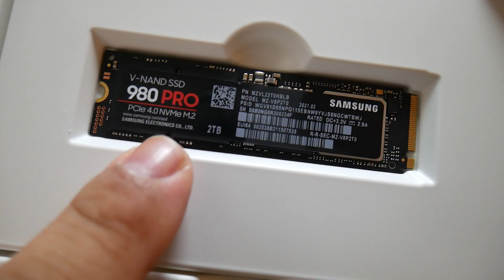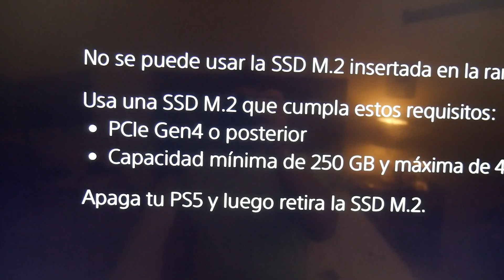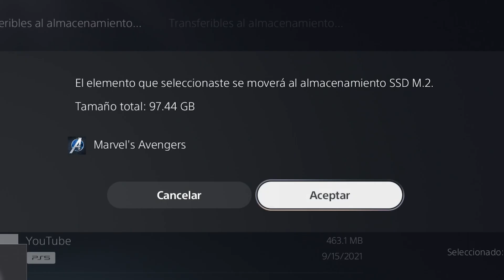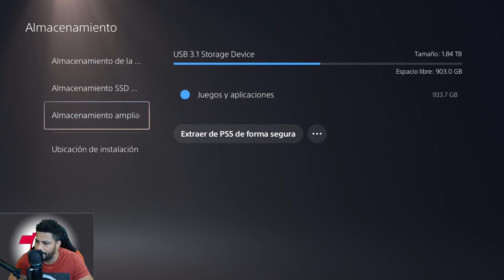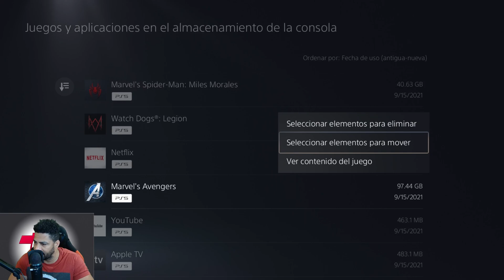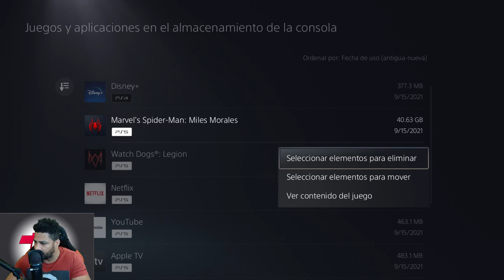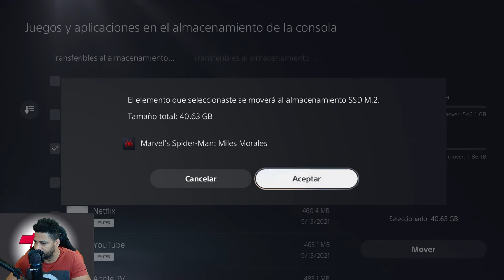PS5 SSD M.2 Por fin Han desbloqueado la ranura de expansión para ampliar el espacio HAY REQUISITOS.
La reciente actualización del software de la PS5  finalmente ha desbloqueado la ranura de expansión SSD M.2 en PS5, ¡así que ahora puedes expandir el almacenamiento interno de tu consola! Aunque hay algunas cosas que debes tener en cuenta como tipo y tamaño del disco mas un disipador de calor adicional  ya que solo permite discos PCIe NVMe Gen4 es importante que veas este video hasta final.

0:00 Información importante
0:50 Requisitos para ampliar espacio interno
 2:28 Sony Recomienda esto
5:34 100GB en Segundos
8:30 Tiempos de Carga por SSD M.2 Extra
10:42 Así de Rápido Muevo 40GB
13:50 The Last of Us Part II